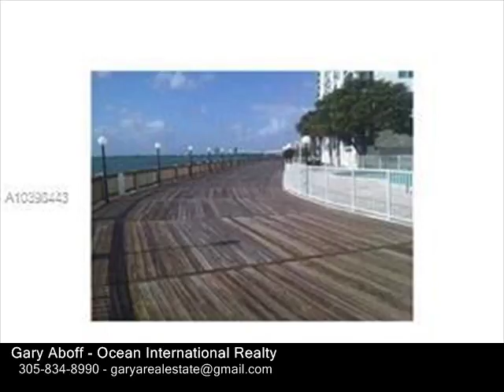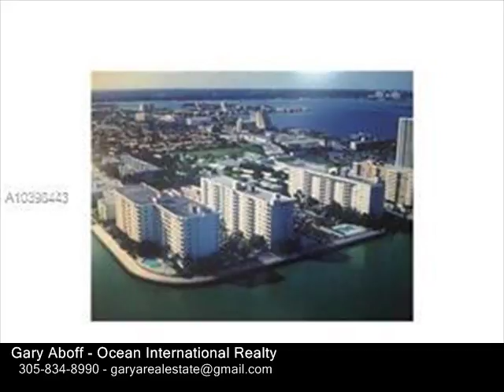7501 E Treasure Dr , North Bay Village FL 33141 - Real Estate - For Sale -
7501  E  Treasure Dr , North Bay Village FL 33141  Real Estate  For Sale   PERFECT UNIT IN TREASURES ON THE BAY... 180 DEGREE VIEWS OF BISCAYNE BAY, MIAMI BEACH TO THE EAST, DOWNTOWN MIAMI TO THE WEST

Gary Aboff
Ocean International Realty